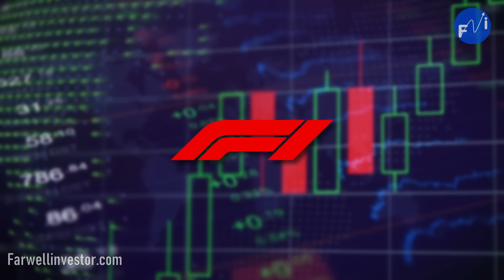GANA 100 MILLONES AL DIA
¿Quién es el dueño de la fórmula 1?
¡Quién es el hombre que está detrás del gran circo y un negocio que mueve miles de millones! La máquina es al hombre, lo que la gasolina al motor….
El rugir de los motores….
Rectas a más de 300km/h y curvas veloces que dejan sin aliento, pilotos que llevan al límite los autos y que soportan fuerzas G que harían desmayarse a un hombre común. Más de 70 años de una de las ideas que han maravillado al mundo casi tanto como la propia invención de los automóviles…
LAS CARRERAS DE LA FÓRMULA 1… Los monoplazas siguen siendo un negocio que genera millones de dólares a nivel mundial…pero lo que casi nadie sabe es …
¿QUIÉN ES EL VERDADERO DUEÑO DE LA FÓRMULA 1?
¿QUÉ ES LO QUE LO HACE UN NEGOCIO TAN LUCRATIVO?
Año de 1950 en Europa se vivía una resaca que dejo la 2da guerra mundial, eran los tiempos de reconstrucción del viejo continente.
Muchas monedas fuertes como el marco alemán, la lira italiana y el franco francés habían perdido mucho de su valor después de la 2da guerra.
La gran mayoría de los países ponían a prueba su poderío a nivel mundial a través de sus capacidades industriales y los autos eran una de las formas más habituales de generar competencia… Muchos dicen que los años 50 fueron la gloria en cuanto a diseño de automóviles se refiere…MÁQUINAS FUERTES Y ATRACTIVAS FUERON LAS QUE DIERON VIDA A LO QUE HOY SE CONOCE COMO A LA FÓRMULA 1
Al inicio de la Fórmula 1, quienes dominaban las competencias no eran sólo Ferrari y Mercedes Benz, sino también compañías como Maseratti o la propia Alfa Romeo… Así es irónicamente ahora alfa Romeo es uno de los equipos más mediocres de la fórmula 1, pero décadas anteriores era el equipo a vencer, y Ferrari era un principiante novato que intentaba al menos terminar una carrera por increíble que parezca esa era la realidad de la fórmula 1.